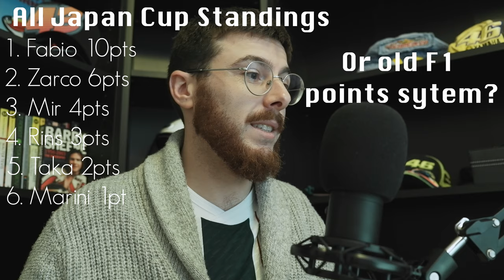MotoGP's All Japan Cup Standings After Qatar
Who is leading the All Japan Cup rider standings after the first round of MotoGP in Qatar